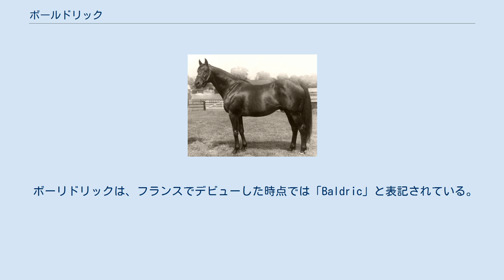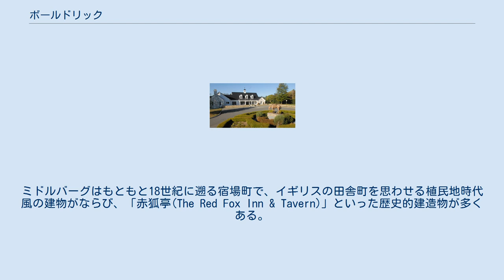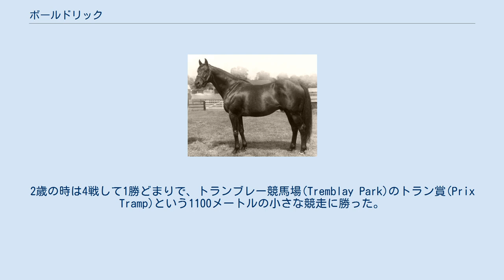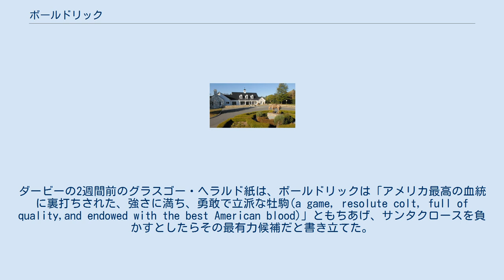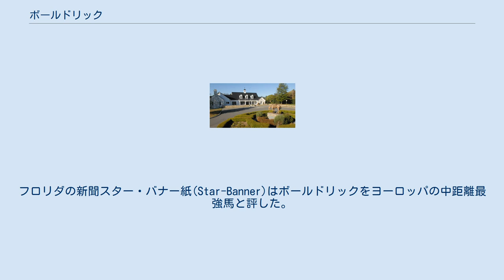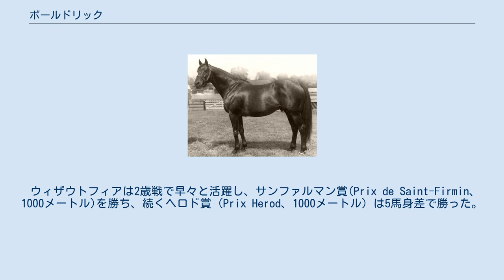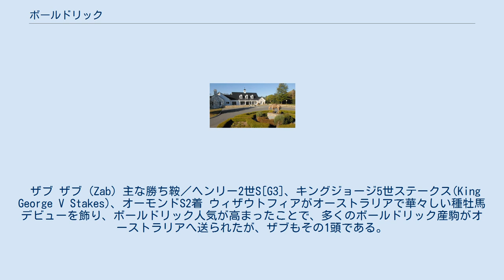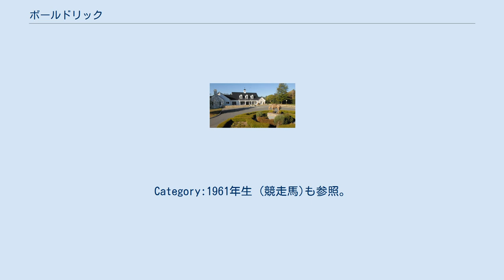ボールドリック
ボールドリック(Baldric)（1961年5月16日-1986年8月26日）はアメリカ産のサラブレッドである。
ヨーロッパで走り、イギリスで大レースを2つ制した。
種牡馬としてはフランスと日本で一定の成功をおさめた。
 ボールドリックはアメリカ生まれの競走馬で、馬主もアメリカ人である。
フランスに送られ、オーストラリア人調教師に管理され、主にイギリスで活躍した。
イギリスで1964年の2000ギニー、チャンピオンステークスに勝ち、中距離馬として高い評価を得た。
 フランスで種牡馬になり、アイルランドダービー馬のアイリッシュボールを出すなど、一定の成功を収めた。
のちに日本へ輸入され、天皇賞馬キョウエイプロミスなどを出したが、産駒は気難しいのが特徴だった。
アイリッシュボールも日本へ輸入されたが、日本では父系は発展しなかった。
オセアニアでは産駒が大人気となり、多くが種牡馬になり、父系が何代か続いた。
母の父(BMS)としてはじゅうぶんな実績を残し、フランスではBMSチャンピオンになったほか、日本でも何年にもわたって上位に入った。
 ボーリドリックは、フランスでデビューした時点では「Baldric」と表記されている。
3歳になってイギリスへ遠征したが、イギリスには既に「Baldric」という名前の競走馬が登録されていたので、当時の定めに則って、イギリスでは「Baldric II」と表記された。
イギリスと馴染みの深いカナダやアメリカ、オーストラリアの当時の新聞記事などでも「BaldricII」の表記を行っている事例もある。
イギリス由来の文献を翻訳したものなど、同時代の日本語文献でも同馬を「ボールドリックII」と表記するものもある。
 ボールドリックは後年、種牡馬として日本に輸入された。
日本では「ボールドリック」として正式に登録されており、血統書などでも「ボールドリック」あるいは輸入馬を示す「＊（アスタリスク）」をつけて「＊ボールドリック」のように表記する。
 なお英単語としての「baldric」は「飾帯」・「綬帯」と訳され、剣などを携えるためのタスキ、あるいはそれが儀礼化した礼装を表す。
 父のラウンドテーブル ボールドリックは、父ラウンドテーブルの初年度産駒である。
ラウンドテーブル自身はアメリカ生まれでアメリカで走った競走馬だが、その両親はともにイギリスの競走馬であり、血統はイギリスで成功してきたものである。
 ラウンドテーブルは1950年代の世界を代表する名馬の1頭で、ボールドルーラー、ギャラントマンと争って通算43勝をあげ、175万ドルを稼いで獲得賞金額の世界記録を作った。
 ラウンドテーブルは1958年にアメリカで年度代表馬となったほか、1957年から1959年までの3年間アメリカの芝部門のチャンピオンに君臨した。
1959年のシーズンを最後に競走馬として引退し、1960年から種牡馬になった。
ボールドリックはその最初の世代の産駒である。
 現役時代にラウンドテーブルのライバルだったボールドルーラーは、ラウンドテーブルより1年早く種牡馬入りし、産駒が競走年齢に達した2年目の1963年には早くも全米種牡馬チャンピオンとなって歴史的な大成功を収めた。
それと比べてしまうとラウンドテーブルの種牡馬としての出だしの成績は見劣りするが、それでも一流の成績ではあった。
ラウンドテーブルは種牡馬デビューから10年経って、1972年にようやく全米の種牡馬チャンピオンになり、ボールドルーラーと並ぶ名声を得るようになった。
が、その時点ではボールドリックはとっくに現役を引退して種牡馬になっていたので、ラウンドテーブルの種牡馬チャンピオン達成にボールドリックが直接寄与したわけではない。
 イギリス血統の父ラウンドテーブルに対して、母のトゥーシティーズの母系は代々アメリカで活躍してきた。
この母系を遡ると、20世紀初頭のアメリカの重要な繁殖牝馬であるフリゼット(Frizette)に行き着く。
フリゼットはフリゼットステークスの名前のもとになった基礎繁殖牝馬である。
これより更に遡ると、イギリス二冠牝馬ショットオーヴァーを経て13号族の13-c分枝の祖であるストレイショット(Stray Shot)に至る。
 4代母のヴァルキュア(Valkyr)の産駒には、アメリカ3歳牝馬チャンピオンのヴェイグランシー(Vagrancy)、CC...